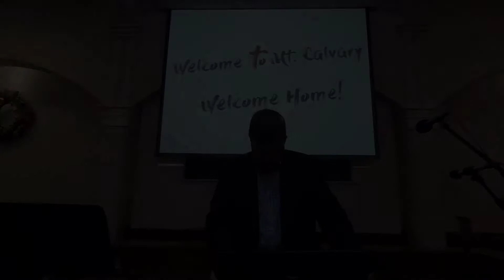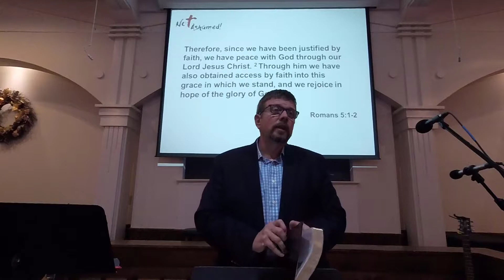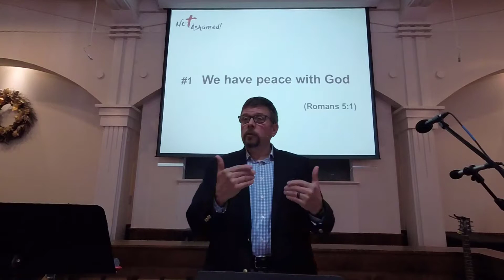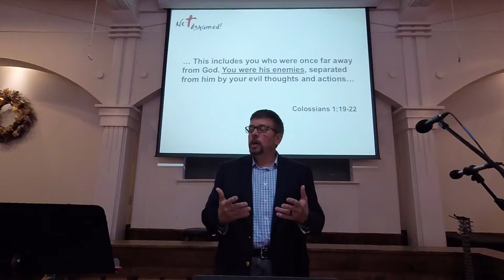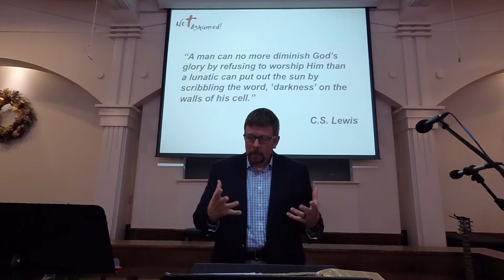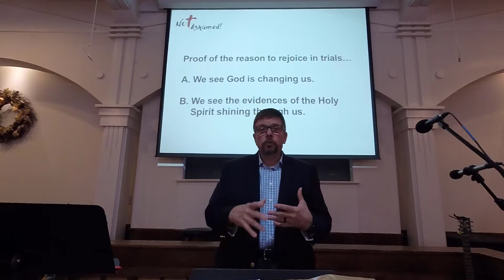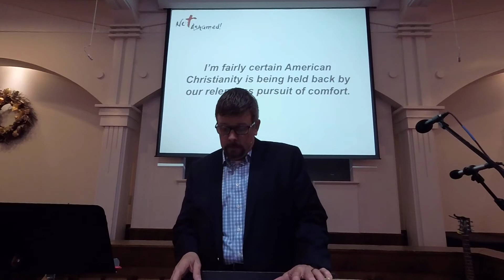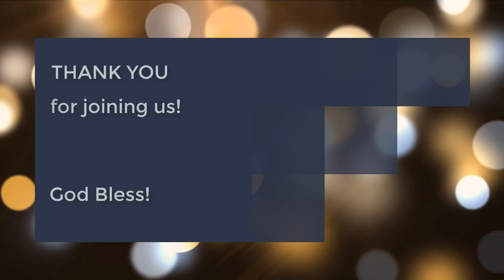Sunday 10 7 2018 Service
Gospel benefits: more than you realized